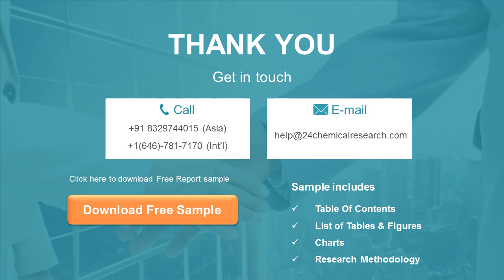Glycine for Animal Nutrition Market Research Report 2020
Global Glycine for Animal Nutrition Market: Drivers and Restrains
The research report has incorporated the analysis of different factors